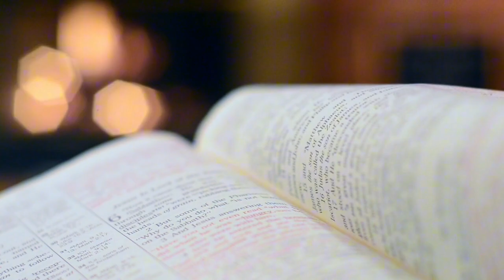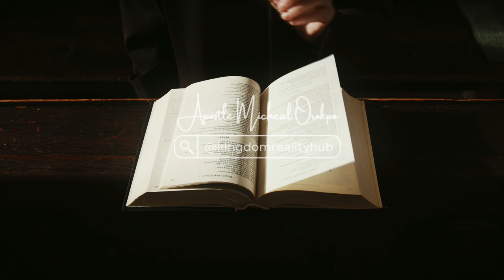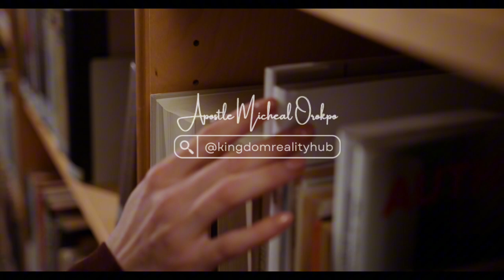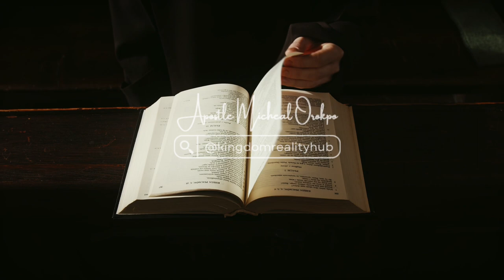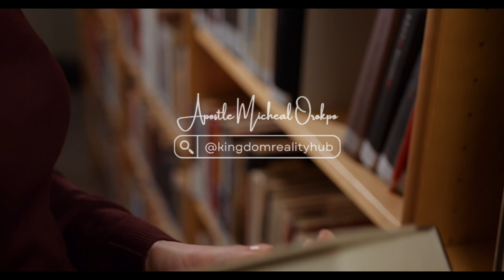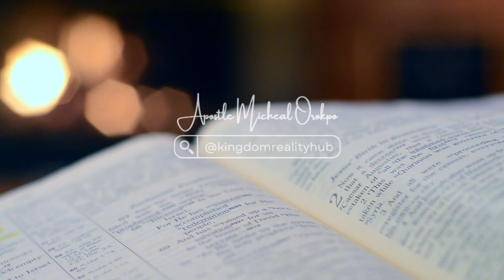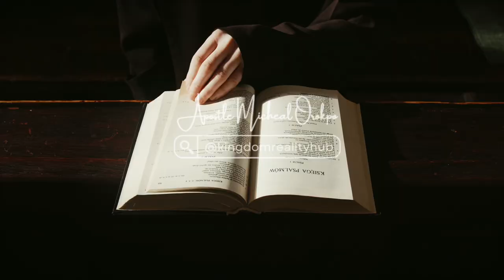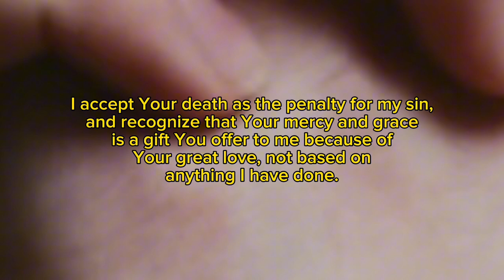How to know your time. Episode 2 |Apostle Micheal Orokpo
In today’s episode, the servant of God; Apostle Micheal Orokpo taught about how to know your perfect timing and how to maximize your chances and opportunities…

Watch closely and learn for the advancement of God’s purpose for your life.